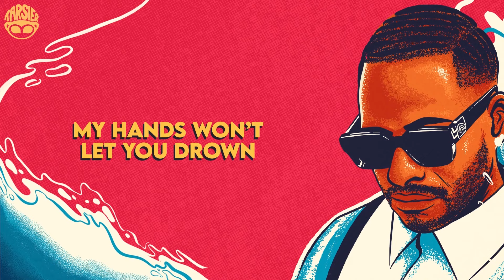"RISE" - Eric Bellinger, Inigo Pascual, Sam Concepcion, Moophs, Zee Avi, Vince Nantes [Lyric Video]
"RISE" by Grammy award-winning R&B artist, Eric Bellinger, Filipino pop icons Inigo Pascual and Sam Concepcion, DJ-producer Moophs, Malaysia's pride Zee Avi, and BTS' "Black Swan" composer Vince Nantes.

Soon as the waves die down, we'll keep on rising.